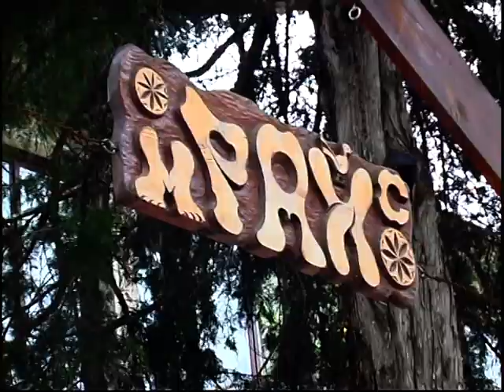Abiturienski bal na Hayri dqnkovo 1-0